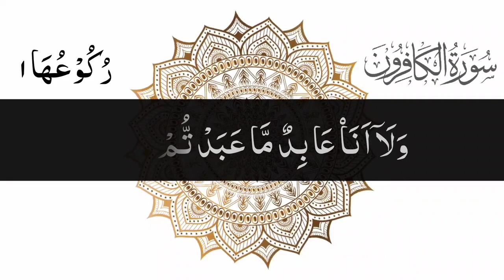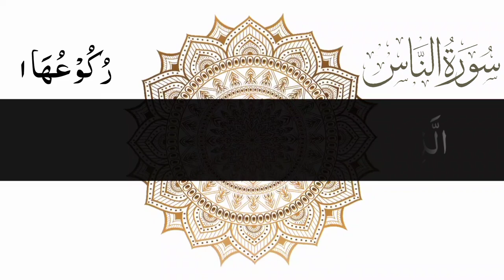4 Qul | Surah Al Kafirun | Surah IKHLAS | Surah FALAQ | An Nas | Episode 43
4 Qul | Surah Al Kafirun | Surah IKHLAS | Surah FALAQ | An Nas | Charo Qul Sharif | Char Qul Full Episode 43